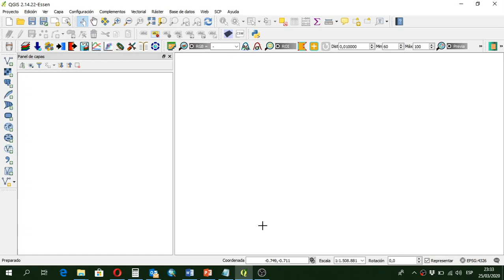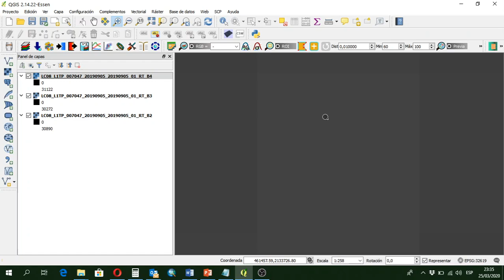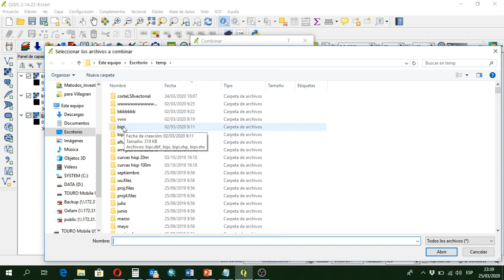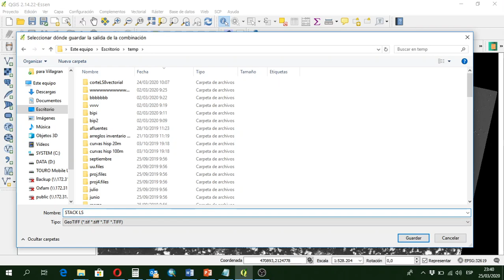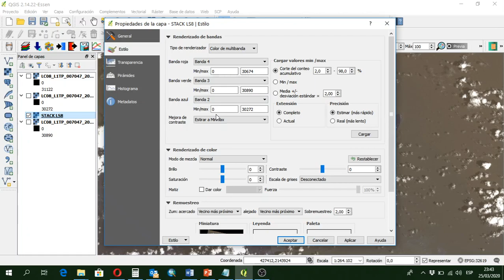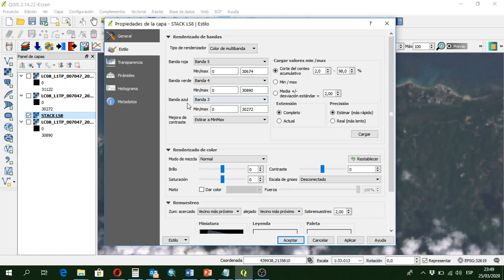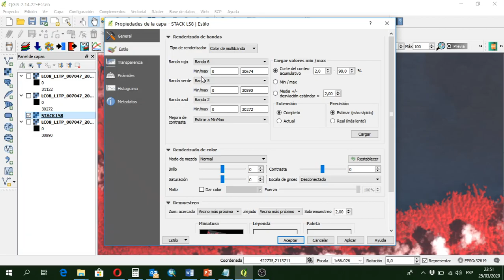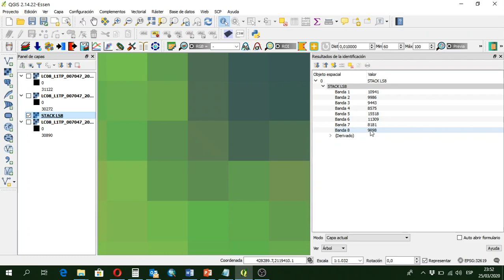9. Composición de bandas